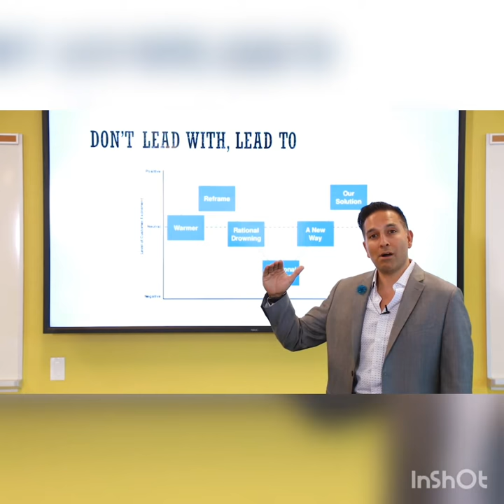Sanjay Dhebar - Round 3 GCSC tips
Sanjay Dhebar, faculty member at the Schulich School of Business, provides some winning tips to help you succeed in round 3 of the Great Canadian Sales Competition.